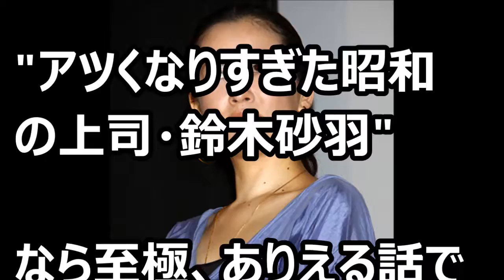【芸能】鈴木砂羽、共演者に土下座強要！？テレビでは分からない〇〇な素行の数々！！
詳細は動画を御覧ください。

斉藤由貴 やりたい放題の私生活でもあの異教をクビにならない仰天の理由とは！？